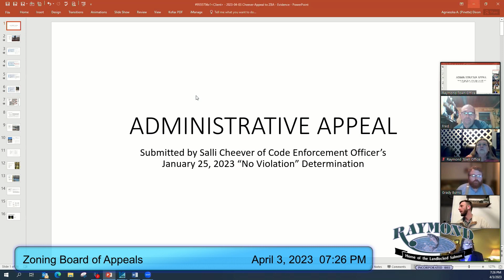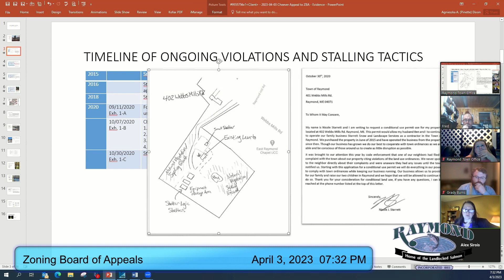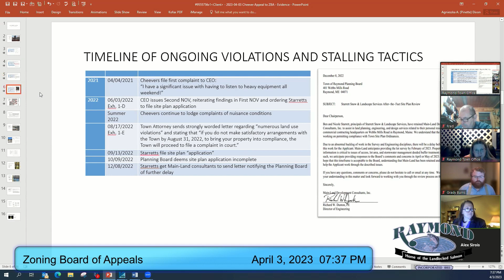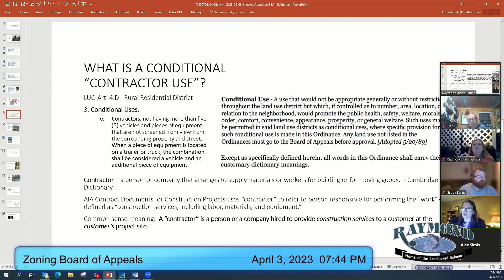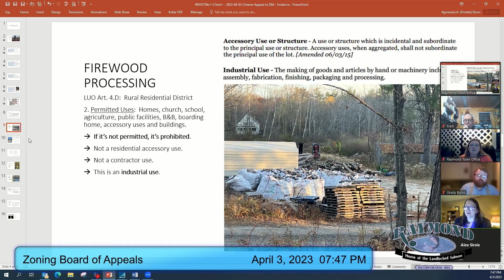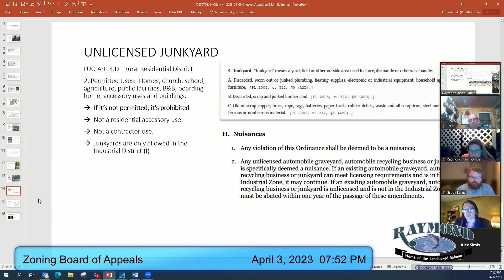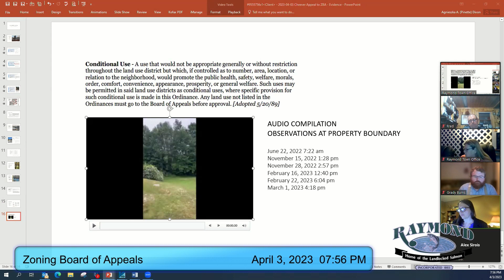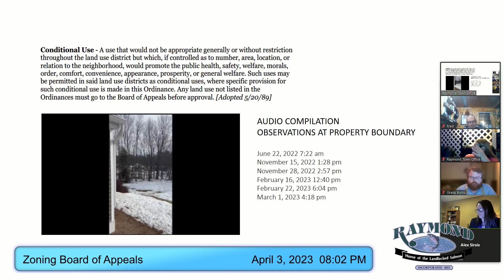AppealsBoard 2023 04 03